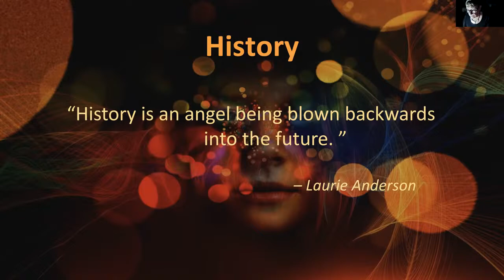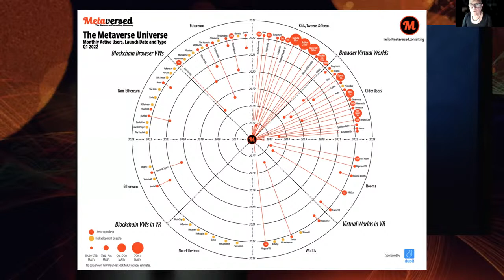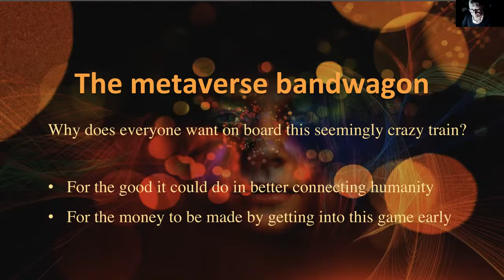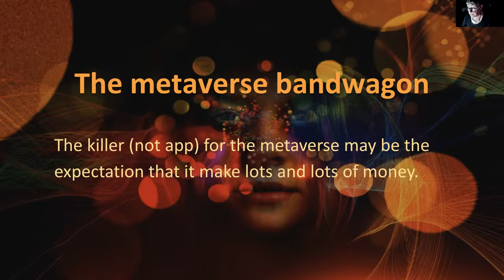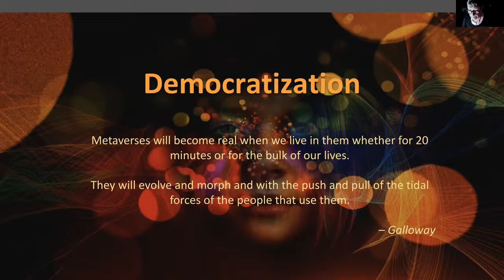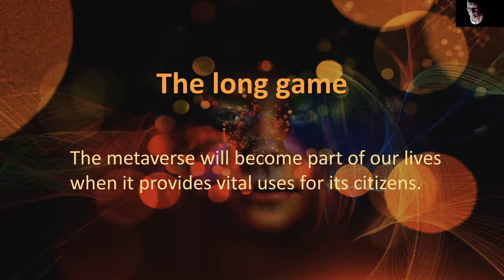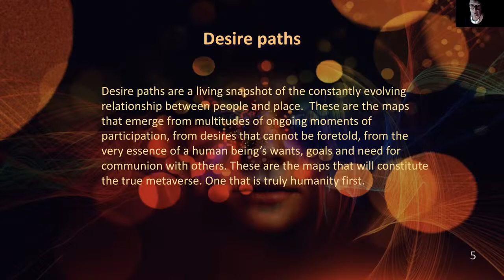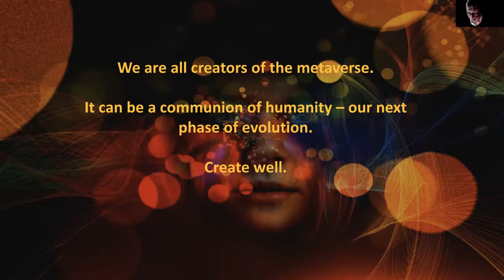Musings on creating a meaningful metaverse: Who has the map? - Dr. Jacquelyn Ford Morie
Speaker : Dr. Jacquelyn Ford Morie

At a talk in the ancient days of 1994, I described ubiquitous Virtual Reality with full immersion, interactivity and involvement, a harbinger of a future metaverse. Though that future was hardly possible back then, many of us took on various aspects of paving the way for it to happen someday, and now, decades later, we stand on the precipice of defining what it might truly become. For this talk, I will riff on the latest metaverse speculations and what might be possible if our map is more about the travelers than the highway system.